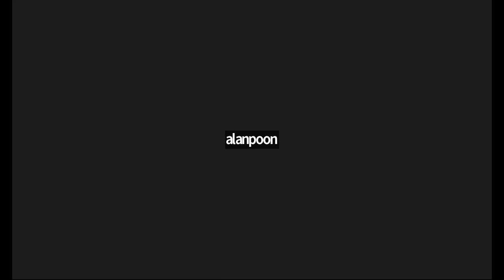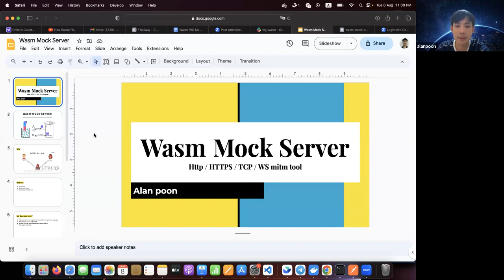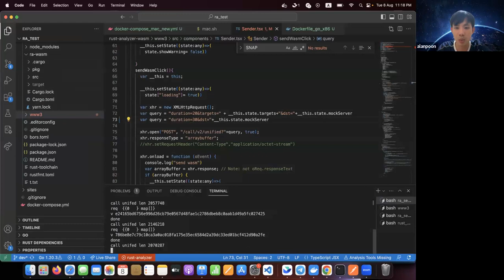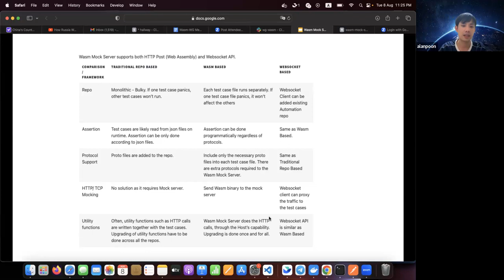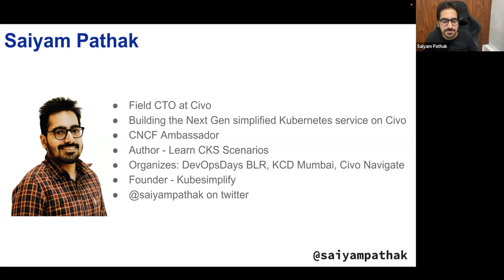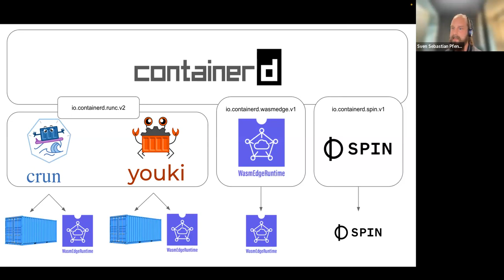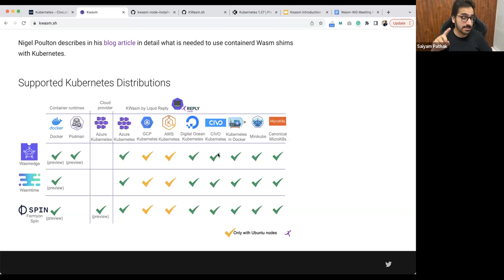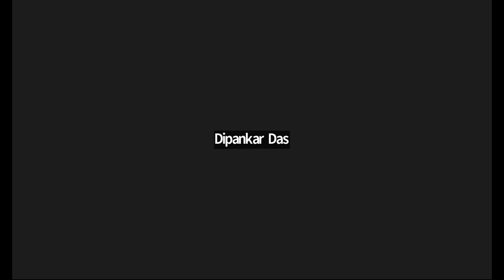CNCF Wasm-wg Meeting 2023-08-08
In this meeting of the TAG-Runtime Wasm working group, we discussed the Wasm Mock Server and Kwasm.